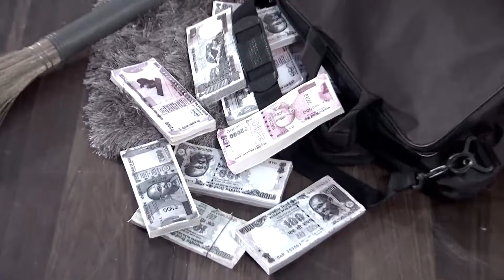To Paeen Mun Mo Paeen Tu - Full Ep - 83 - Neel Panda, Swastik Suchandan, Abhinav Das - Zee Sarthak